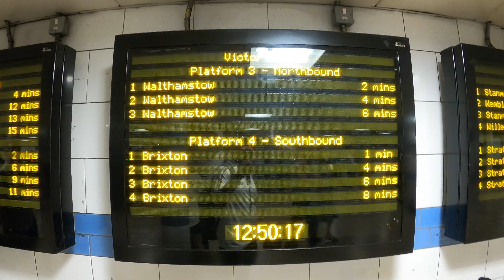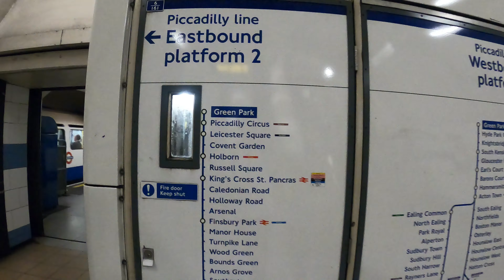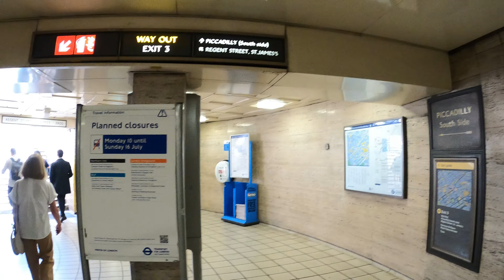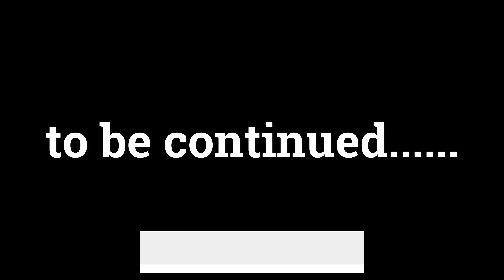Central London Walk | Buckingham Palace to Piccadilly Circus | Trafalgar Square | Leicester Square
I recorded this vlog in July 2023 but I couldn't upload due to some personal reasons... apologies for that..

Exploring the City on foot is one of the best ways to see the world-famous sights, and to experience the culture, history and heritage of the City of London.
As the seasons change, grab your trainers, put on your coat and head out on one of these lovely walks in the capital.

As a general rule, Londoners love walking. And for very good reason. While, sure, this city is vast and sprawling, plenty of it is also really walkable – and, thanks to its winding streets, historic buildings and verdant spaces, many of its walks are marvelous indeed.

There are plenty of truly beautiful London spots for a stroll. Whether you’d like to dive into the past with a historical hoof around town, zone-out in an area of blissful nature or check out some of the city’s biggest attractions, there’s a walk here for all occasions. Comfortable shoes are recommended, as is an umbrella. After all, nothing spoils a walk like getting drenched in a good old-fashioned Great British downpour.